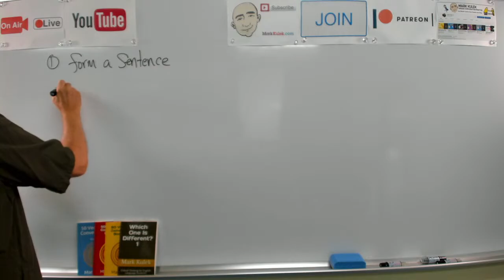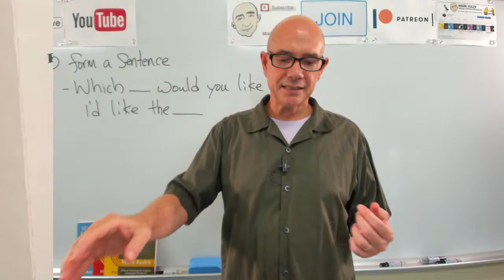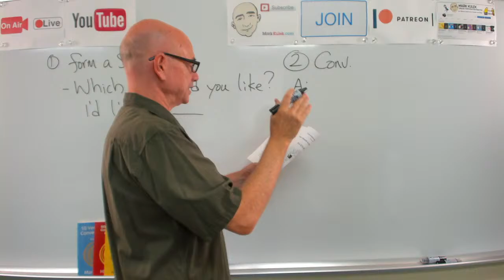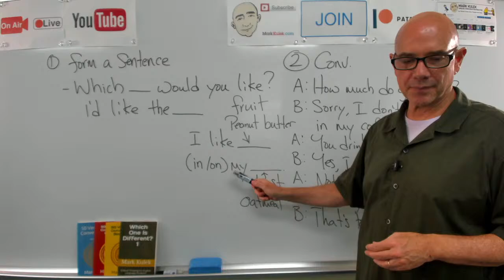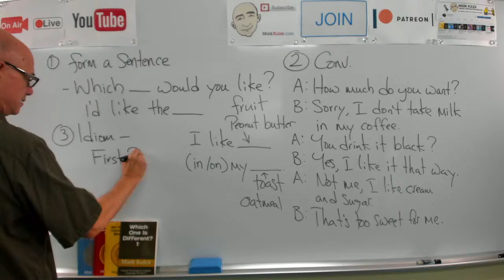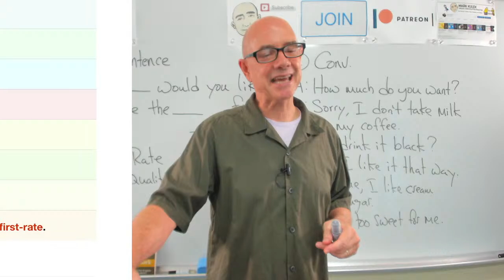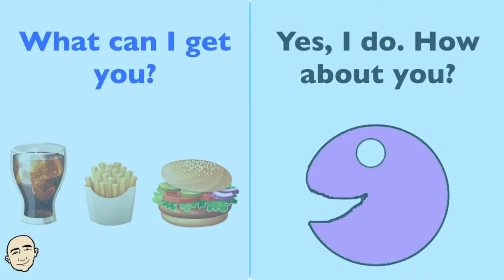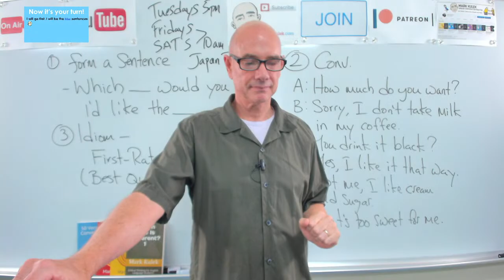Which Would You Like? | English speaking practice | #557 - Livestream Class | Mark Kulek ESL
Idiom: First-Rate (the best quality). This is a Livestream English Class with Mark Kulek ESL: First-Rate (idiom), Form a Sentence: Which __ would you like? - pattern (practice with a menu). Practice a conversation: How much? & I like __ (in/on) my ___. 10 very short conversations video. This is LiveStream #557 with Mark Kulek ESL. LiveStream English Lessons Playlists This live-stream will improve your English conversation skills, English grammar and will provide English speaking practice for you.
 ⏱TimeStamps⏱
0:00 Intro
6:24 Which __ would you like? - pattern (menu)
33:35 How much? & I like __ (in/on) my ___. Conversation (from Mark's book)
1:06:39 First-Rate (idiom worksheet)
1:26:28 Ten Very Short Conversations (video)